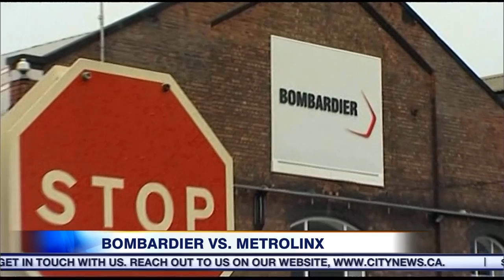Video: Bombardier files motion for injunction against Metrolinx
A battle is brewing between Bombardier and Metrolinx. CityNews reporter Cynthia Mulligan has the details.